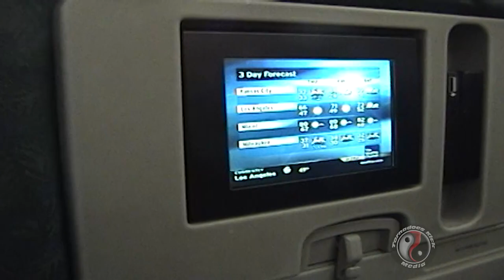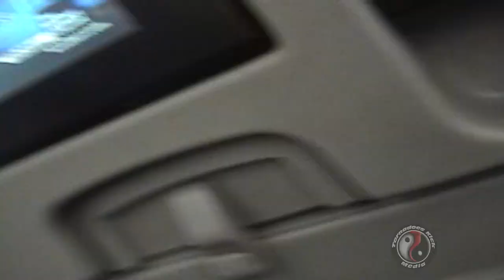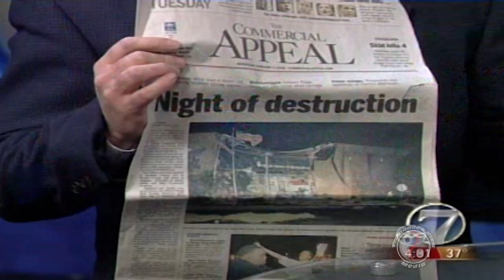Lubacca 2008 Brilliant: Super Tuesday Outbreak Chase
Lubacca: Come Hail or High Water
DVD Chapter February 5, 2008
Super Tuesday Tornado Outbreak

Music Furnished by DJ Dani Garza (DJ Morbid)

Other music included in this piece is properly licensed from various sources and is being used in accordance with those licenses.

News clips or media clips are used as a portfolio piece to show the work done on-air by Tony Laubach/Tornadoes Kick Media, LLC.

Original content being used on air is property of Tony Laubach/TKM and clip is being used with permission to archive work for portfolio use.  The broadcast clip remains property of the station/network in the clip.  Clips used during interviews are a mix between Tony Laubach and other photographers and will remain property of those other owners or the station.